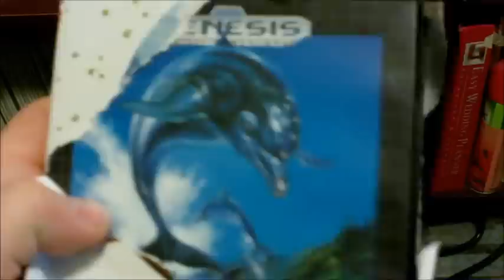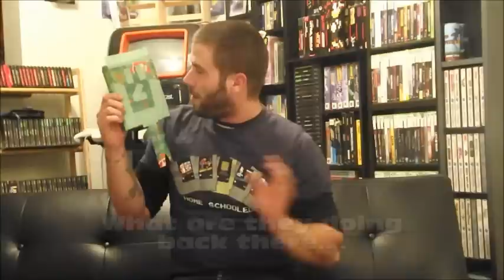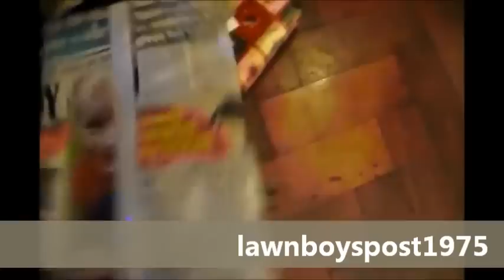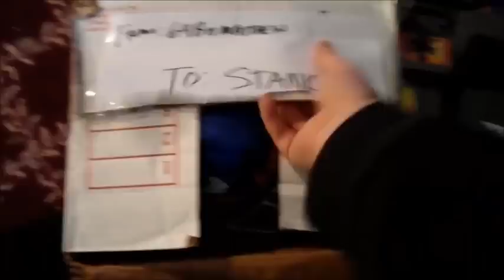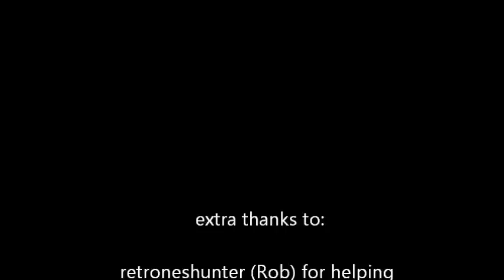christmas collaboration special 2012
Hey folks! Here it is, my Christmas Special for 2012! I sent out some christmas cheer packages to some fellow youtubers, so lets see what they thought of my awesome gifts! Enjoy!

Here is a list of all the awesome youtubers who took part in the Christmas Special. Make sure you check them all out when you get the chance!

Make sure you check them all out, as they are all awesome youtubers!